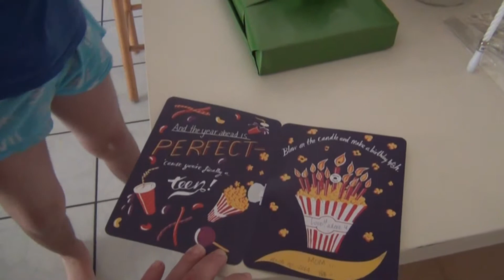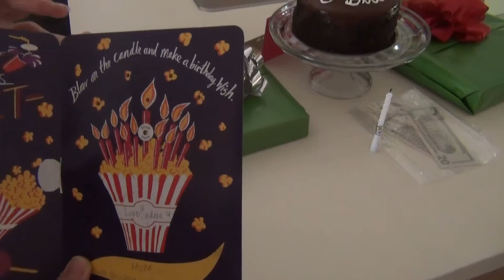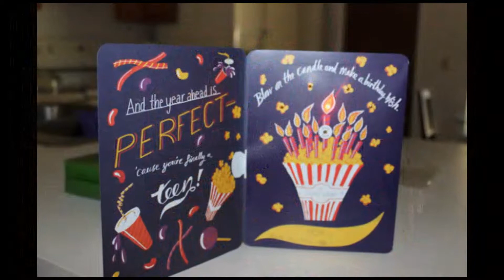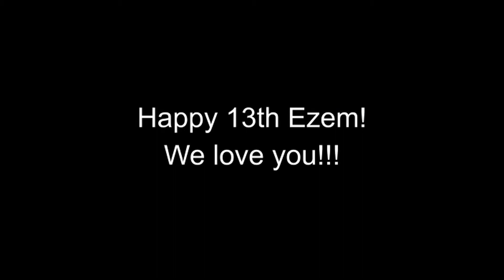Ezem 13th Birthday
Ezem's 13th Birthday Celebration!
We love you Ezem!!!